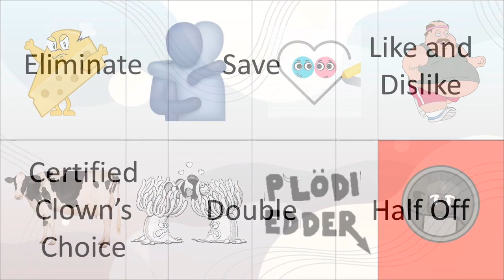Random Character Voting 105